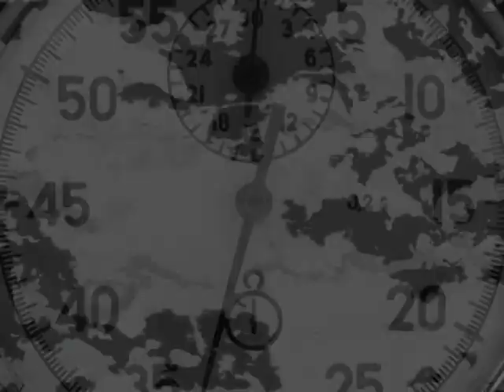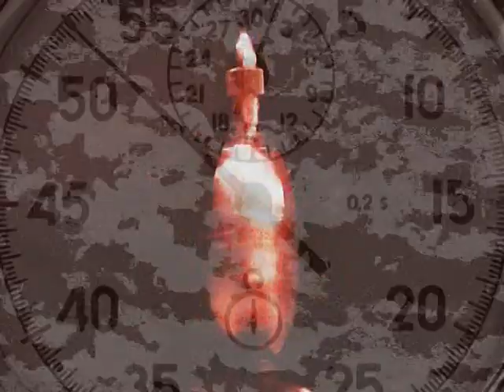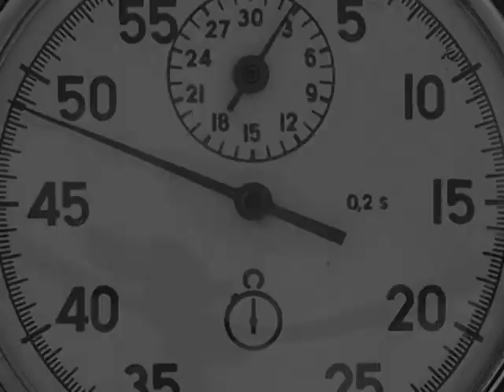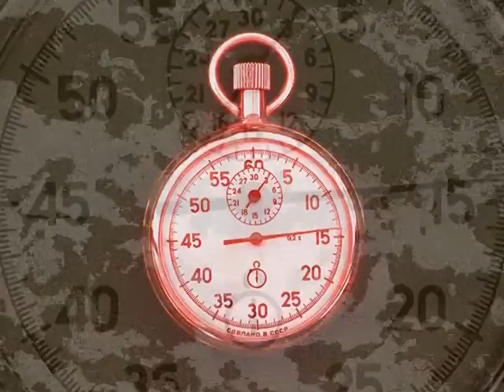head-less - We Stand In Hope (background projection video)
Background video projection used for the song "We Stand In Hope" during the "imperfect: [mensch] TOUR" 2011/2012

"We Stand In Hope" (Album version) is used for this video. the live version of "We Stand In Hope" is slightly different.

video by Rene´ Hentzschel

"We Stand In Hope" is taken from the CD "imperfect: [mensch]" (Danse Macabre) 2011

music & words by head-less
© by head-less